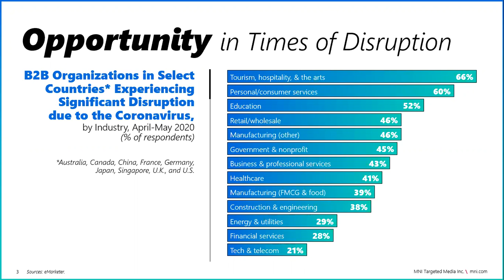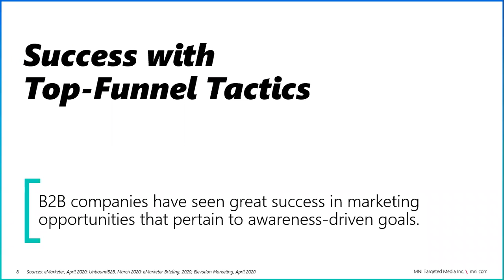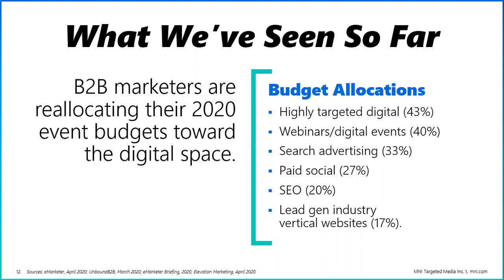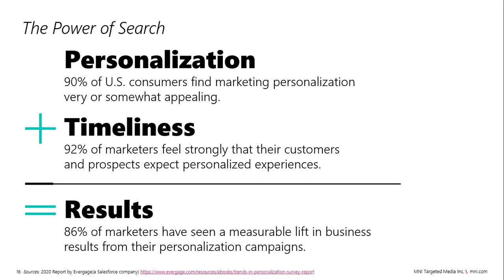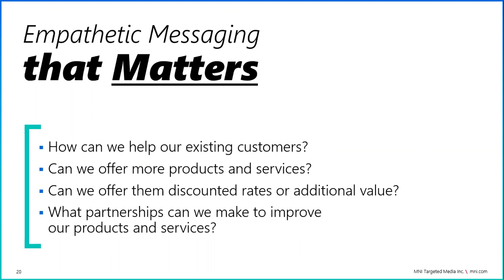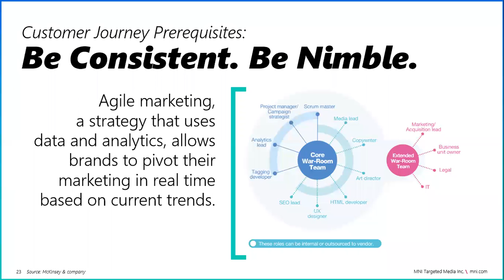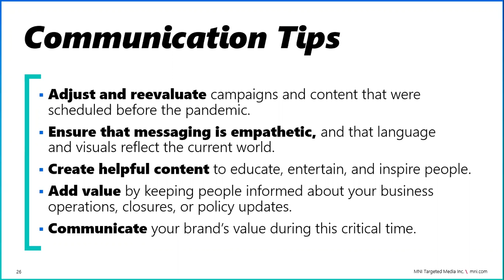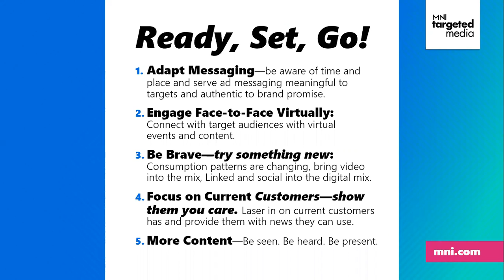AAFB Webinar: B2B Strategies in an Era of Disruption - Hosted by MNI - Nov 12, 2020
Featuring Matthew Fanelli, Senior Vice President, Digital